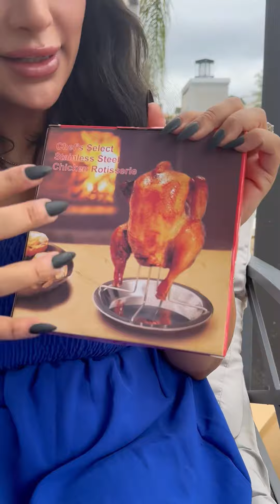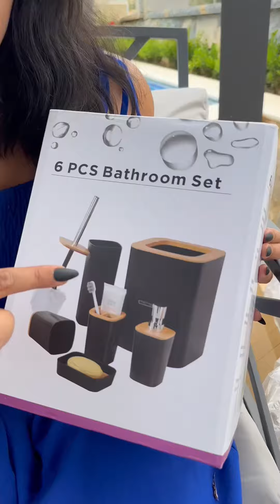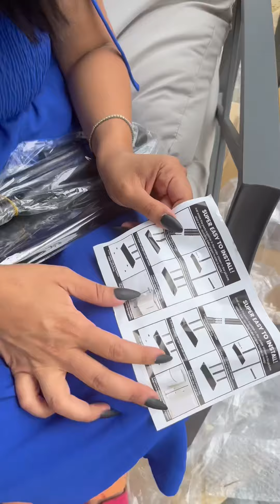تعالوا شوفوا مشترياتي من SHEIN